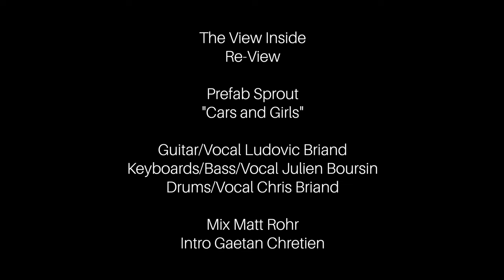Cars And Girls (Prefab Sprout) Cover : The View Inside Re-View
"Cars And Girls" (Prefab Sprout) cover performed by The View Inside.

@LudovicBriand - Guitar/Vocal
Julien Boursin - Keyboard/Bass/Vocal
@christophebriand - Drums

Mixed by Matt Rohr
Intro sequence by Gaetan Chrétien

*NEW ALBUM!  "Strange Destinations" out now*
the new single from Strange Destinations.

"The View Inside"...a rock concept album: The story of Walter, an orphan born with a strange oracular power, and the peculiar events that lead him toward his destiny.
Featuring performances by Simon Phillips, Vinnie Colaiuta, Gregg Bissonette, Nicolas Viccaro, Hadrien Feraud and more.